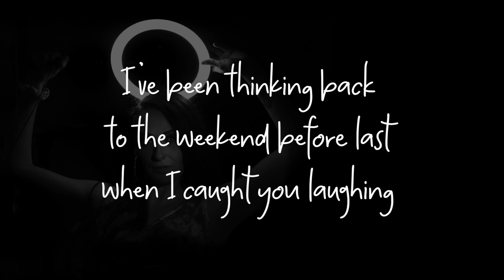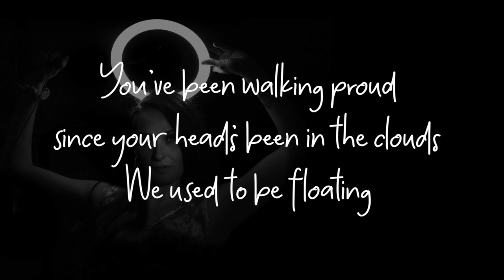Pools Corner - Pillow Thoughts [Lyric Video]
DEBUT LYRIC VIDEO SINGLE FROM POOLS CORNER!

This is the lyric video for the first release from R&B duo, Pools Corner.